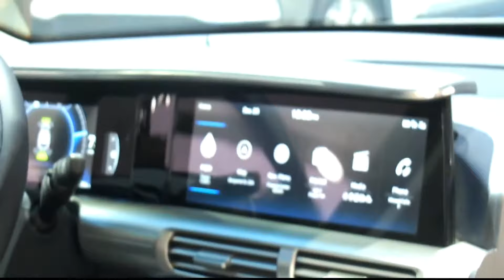Hyundai Nexo Fuel Cell 2018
kfz-tech.de präsentiert den Hyundai Nexo Fuel Cell vom Genfer Automobilsalon 2018